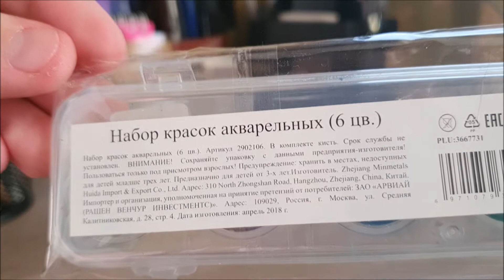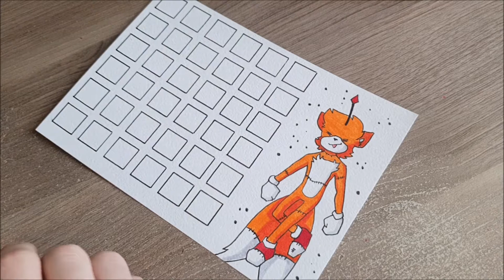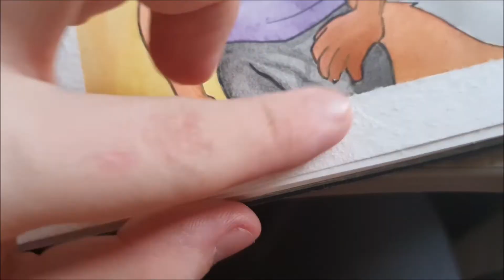drawing with cheap watercolors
watch me die inside with this ultra-cheap watercolor!

Also featuring Look What I Found by Lady Gaga and Temmie Shop by toby fox